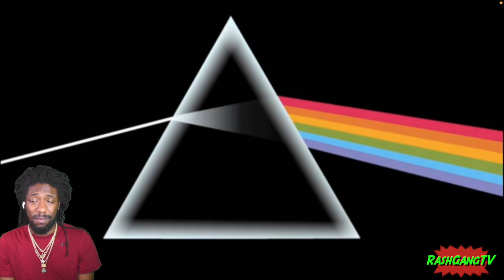FIRST TIME HEARING Pink Floyd - Time (2011 Remastered)